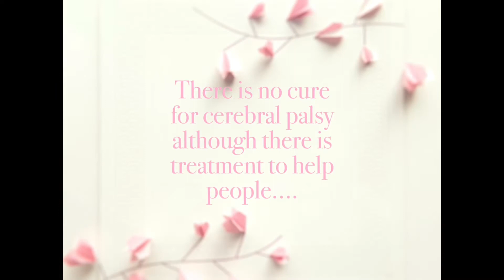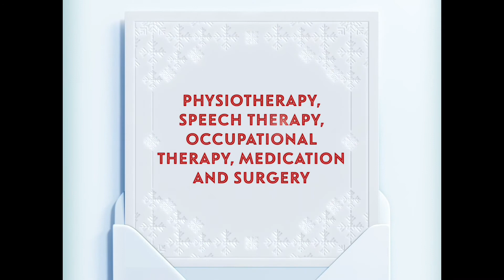Types of Therapies - with audio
This is another little thing about cerebral palsy for CerebralPalsyAwarenessMonth2022 I Thought I Would Talk About Some Of The Treatments you can get or you are provided with depending on the type of cerebral palsy you have This is an audio version there is Another￼ one that isn’t for those who don’t need or don’t want the audio￼ AccessibleForAll￼ Blind ProcessingDisorder￼ Dyslexic￼ AllAbilities￼